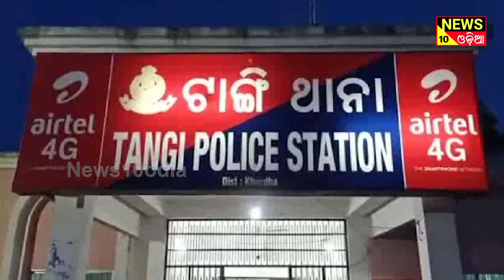ଜୁଆ ଆଡ୍ଡା ଉପରେ ଚଢ଼ାଉ,୭ ଜୁଆଡ଼ି ଗିରଫ ||news10odia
ଖୋର୍ଦ୍ଧା ଜିଲ୍ଲା ଟାଙ୍ଗୀ ଥାନା ଅନ୍ତର୍ଗତ ସାନ କୁସୁମି ମଧ୍ୟ ଇଂରାଜୀ ବିଦ୍ୟାଳୟ ମଧ୍ୟରେ ଚାଲିଥିବା ଜୁଆ ଆଡ୍ଡା ଉପରେ ଟାଙ୍ଗୀ ଥାନା ପୋଲିସ ର ଚଢ଼ାଉ କରି ୬ ଜୁଆଡି ଗିରଫ।ବିଶେଷ ସୂତ୍ରରୁ ଖବର ପାଇଁ ଟାଙ୍ଗୀ ଥାନା ଅଧିକାରୀ ବିଜୟ କୁମାର ମଲ୍ଲିକଙ୍କ ନେତୃତ୍ୱରେ  ଏକ ଟିମ ସହ ଉକ୍ତ ସ୍ଥାନରେ ଚଢ଼ାଉ କରିଥିଲେ।ଚଢ଼ାଉ ବେଳେ ୭ ଗୋଟି ମୋବାଇଲ, ୪ ଗୋଟି ବାଇକ ଓ ହୋଣ୍ଡା ସିଟି କାର ସହ ନଗଦ ୮ ହଜାର ୪ ଶହ ୫୦ ଟଙ୍କା ଜବତ କରିବା ସହ ୭ ଜଣ ଜୁଆଡ଼ିଙ୍କୁ ଗିରଫ କରିଛି।

- odia news
- odia khabar
- odisha news